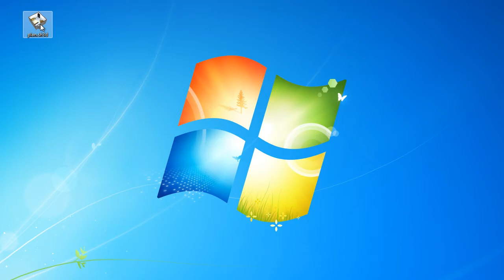Convert Sweethome 3D to PDF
This video shows how to convert a Sweethome 3D file to a PDF document by using novaPDF as the PDF conversion tool.